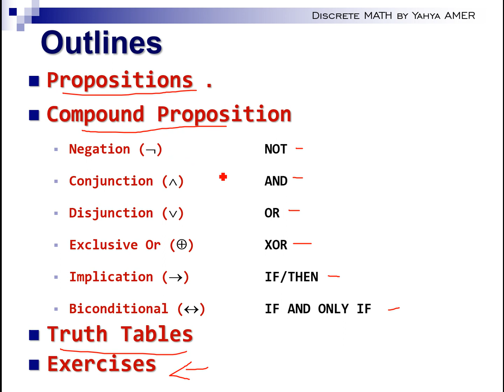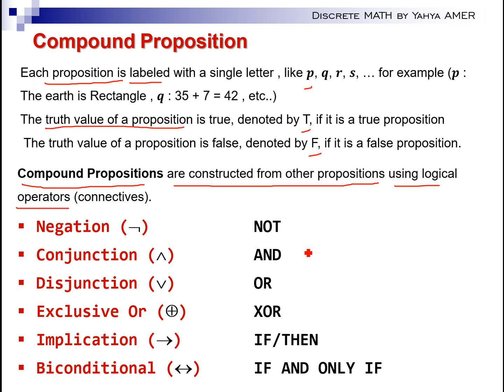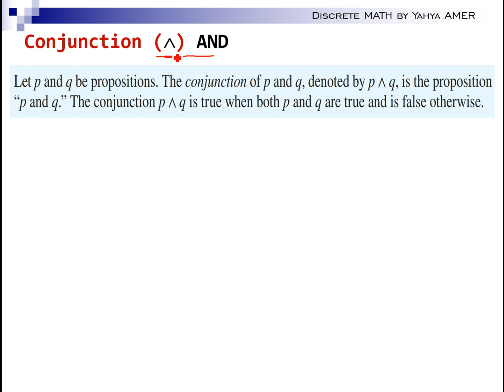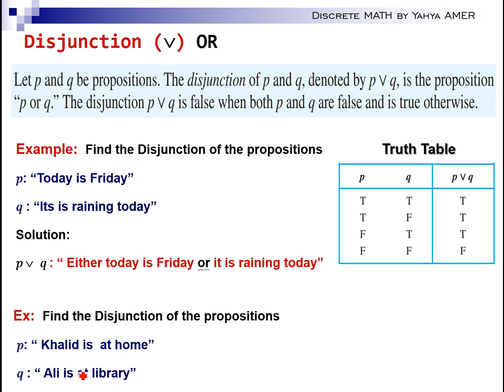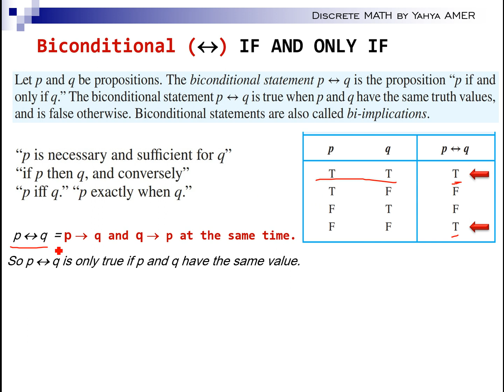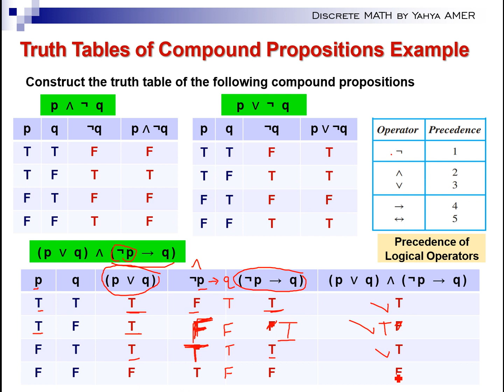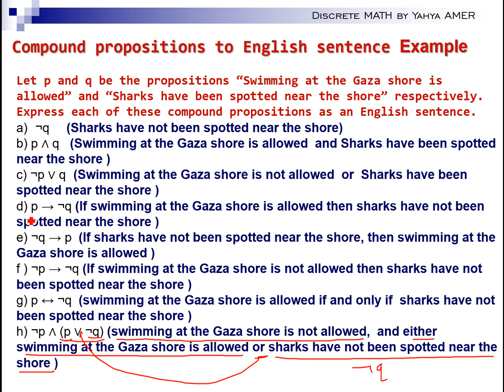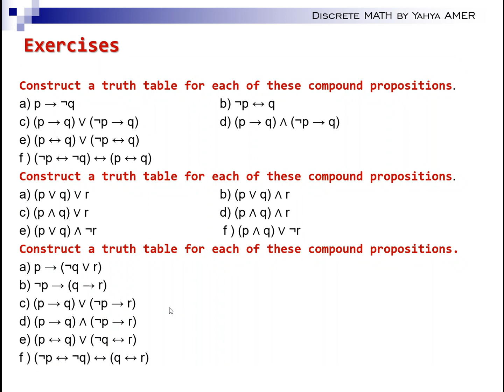Discrete Math #13 (2020) (Arabic)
This video is part of video's series of Discrete Math ITCS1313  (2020) course material  .Finally your feedback is most welcome..!!!